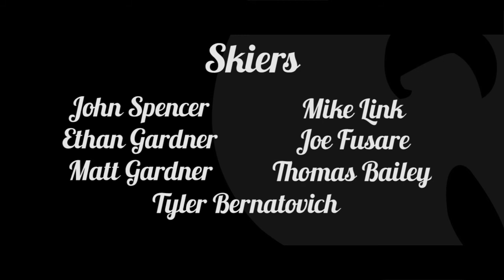FairportEdits x G Crew | Mini Park Bristol Edit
Skiers:
Joe Fusare
Ethan Gardner
Matt Gardner
Thomas Bailey
Tyler Bernatovich
John Spencer
Mike Link